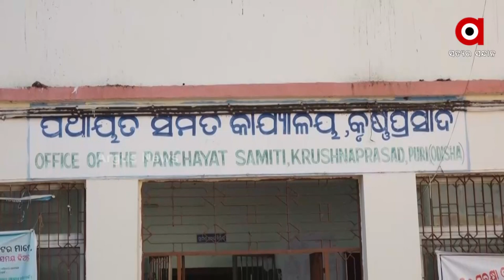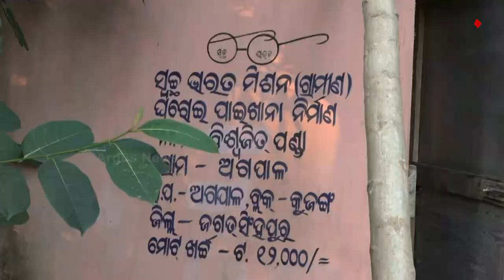ପକ୍କାଘର ପାଇଁ 102 ବର୍ଷ ବୟସରେ ବି ପ୍ରତାରଣା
ଜଣେ 102 ବର୍ଷ ବୃଦ୍ଧଙ୍କ ଲଢେଇ ପକ୍କା ଘର ପାଇଁ । ବ୍ଲକ ସମୁଖରେ ଧାରଣା । ଲଗାତାର ୩ ଦିନର ଧାରଣା ପରେ ଅସୁସ୍ଥ ହୋଇପଡିଛନ୍ତି ଏହି ବୃଦ୍ଧ ବଳଭଦ୍ର ପ୍ରଧାନ। ଆଜି ତାଙ୍କୁ ନୂଆପଡା ଡାକ୍ତରଖାନାରେ ଭର୍ତି କରାଯାଇଛି ।